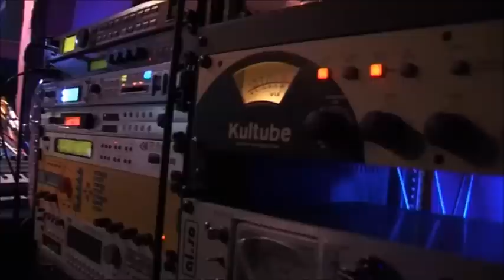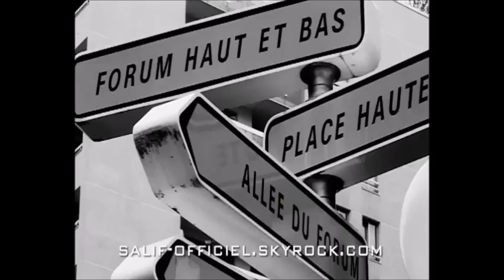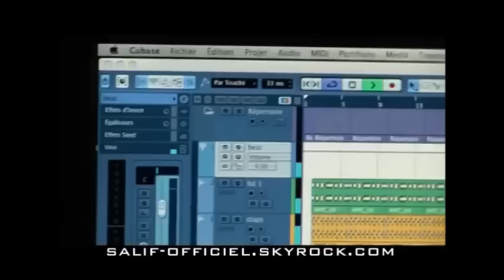SALIF RAP CV interview complet